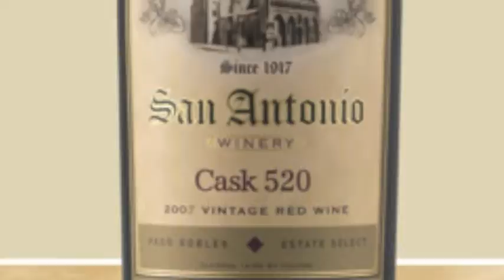Cheese Impresario Barrie Lynn explains her Cheese-Wine Pairing Class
Produced by Daily Ovation for client Santa Clarita WineFest

Renowned Cheese Impresario Barrie Lynn hosts a class on Artisanal Wine and Cheese Pairing at the 2nd Annual Santa Clarita WineFest.

2nd Annual Santa Clarita WineFest takes place March 3 2012 at the Bridgeport Marketplace in Valencia, CA. Over 300 wines, spirits and brews poured.